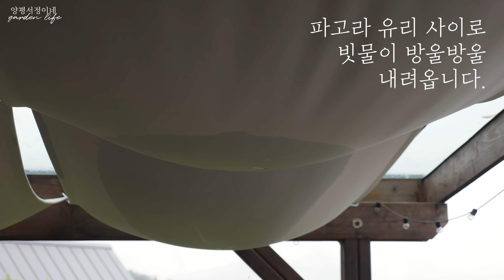장마에 무슨 가드닝이냐고? 🔥 장마에 해야 하는 마당일들이 있죠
저는 여름이 제일 싫은 사람이랍니다.
잠깐 나가 걷는것도 싫은데,
이런 저를 고온다습한 날씨에 일을 하게 만드는
정원의 꽃들!!!

영상 중 여우꼬리사초는 여우꼬리보리사초로 정정합니다 :)

위 링크를 통해 가입하시면 가입하시는 분과 저 모두 무료혜택을 받습니다